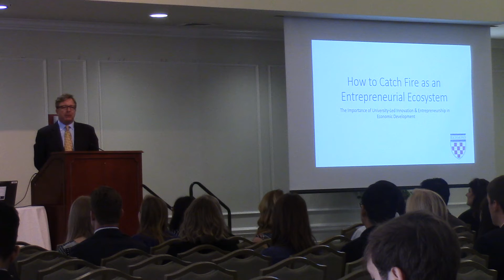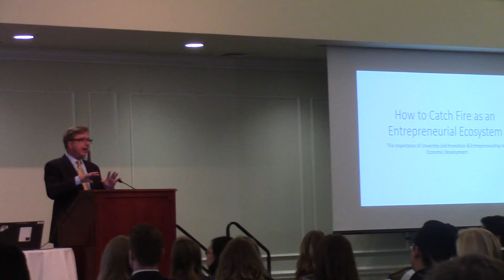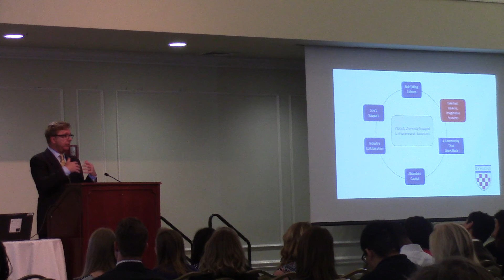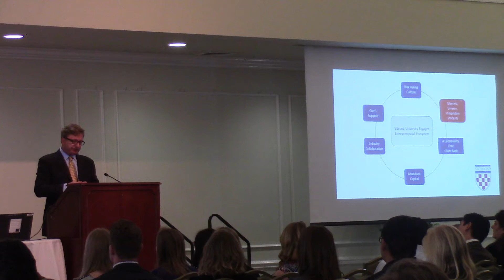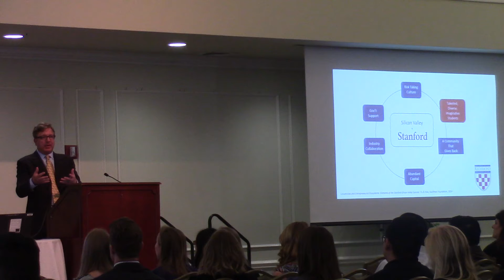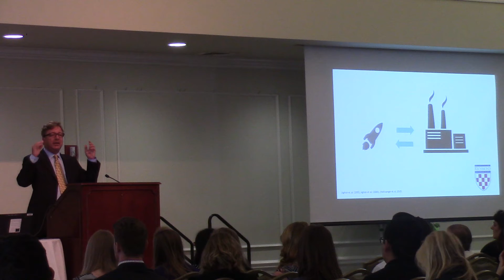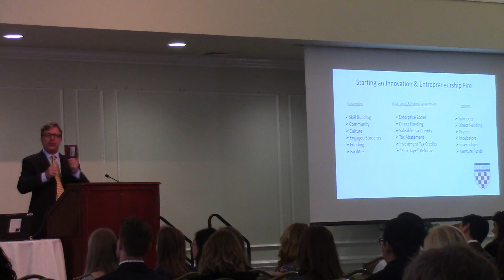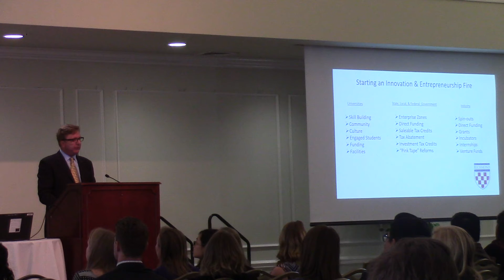Eric Martin (UR) and Katie Gilstrap (UR/VCU)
Eric Martin on the importance of implementing entrepreneurship into the academic curriculum.

Katie Gilstrap on the role that startups play in building a competitive business ecosystem.